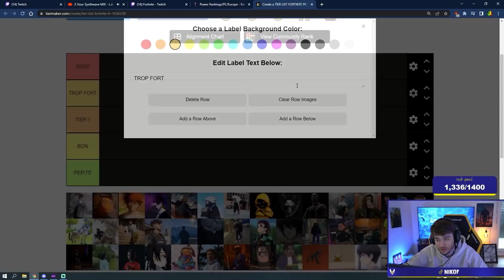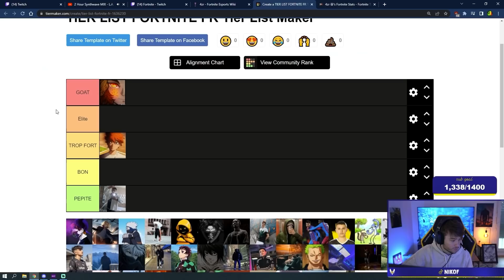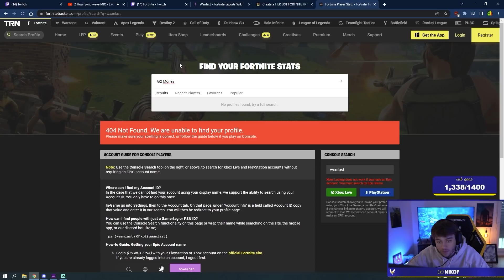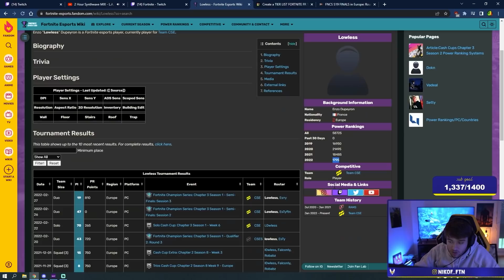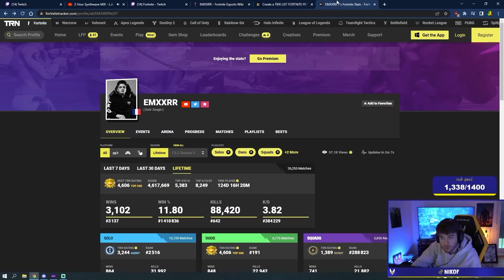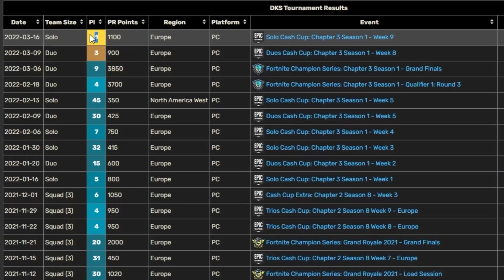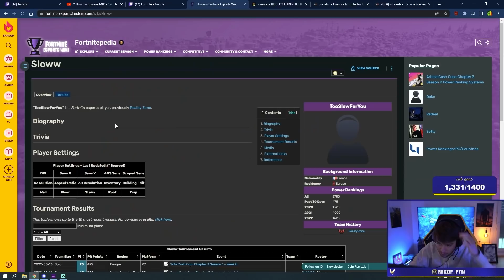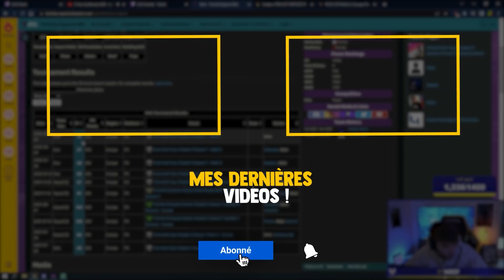TIER LIST DES JOUEURS PRO FRANCAIS ! (ça tourne mal)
Yo les potes, on a fait une tier list des joueurs pro francais en stream, n'hésitez pas à me dire en commentaire les joueurs que vous auriez mis en GOAT !